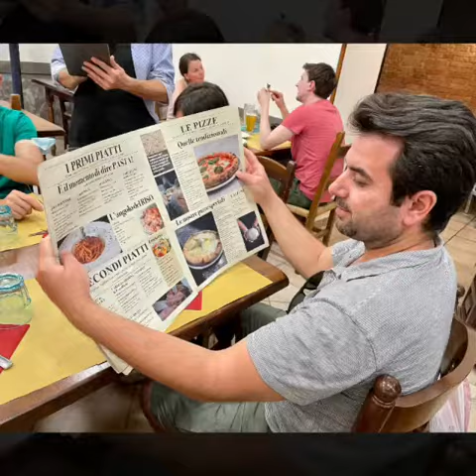Chianti WeRoad 2021